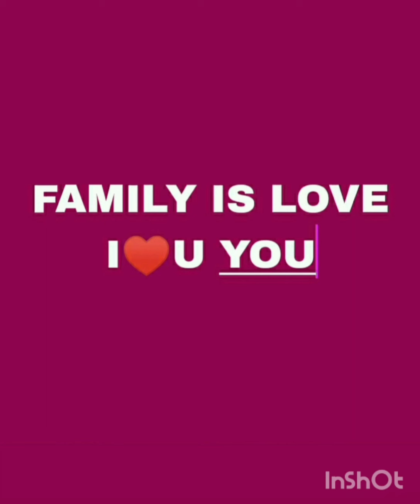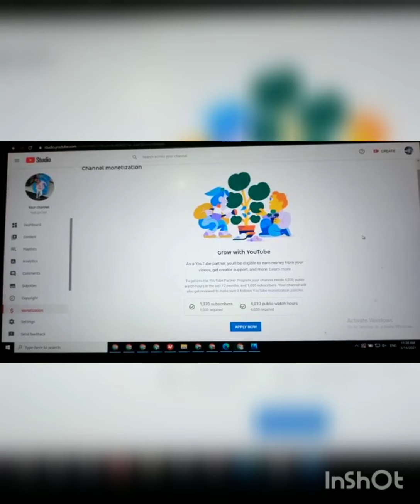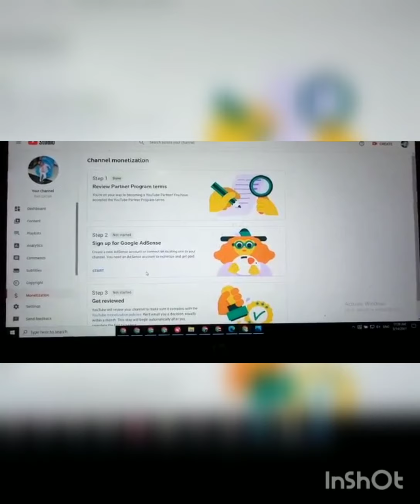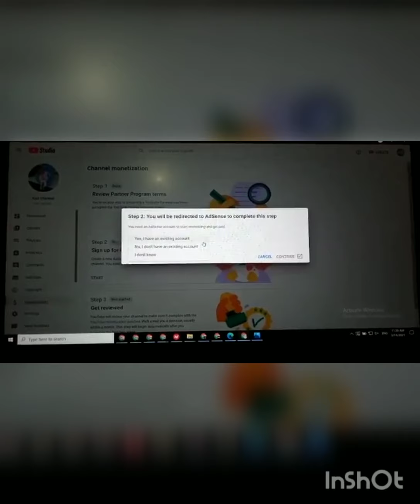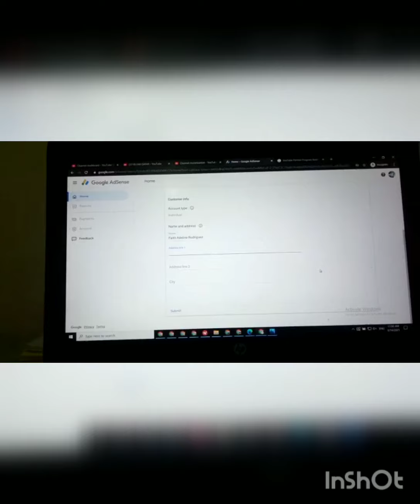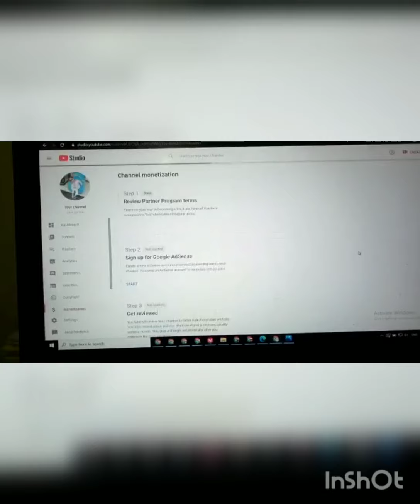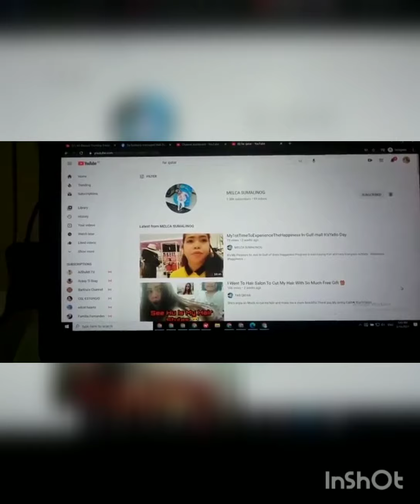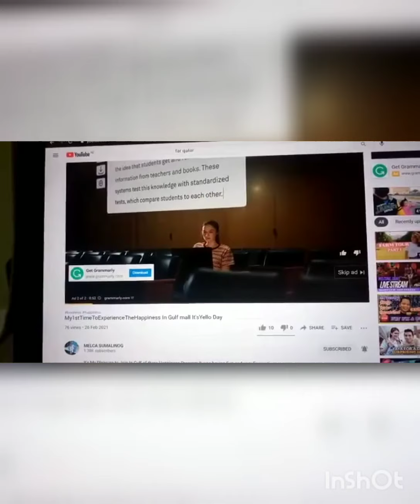THANKS GIVING TO ALL MY FRIENDS HU HELP ME TO BE MONITISE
I woul like to thank you all of you Guys